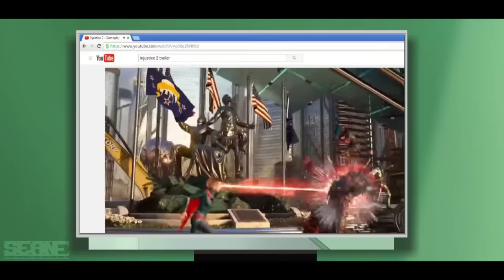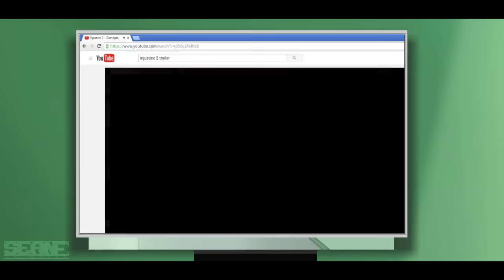Goku vs Superman: INJUSTICE 2 Gameplay Trailer - Animated Reaction Parody - DC & NetherRealm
In this animated short, Goku and Superman take time off from their challenges to react to NetherRealm and DC INJUSTICE 2 New Gameplay trailer.

Goku & Superman react to DC's Injustice 2 Gameplay trailer.

Sunilvoice.newgrounds.com

More REVIEWS, DISCUSSION, ANIMATIONS, ETC on your FAVORITE cartoons, animes, games and movies INCOMING!

Links 4 MORE Videos BELOW!

Thanks4Watching!
Sean-E